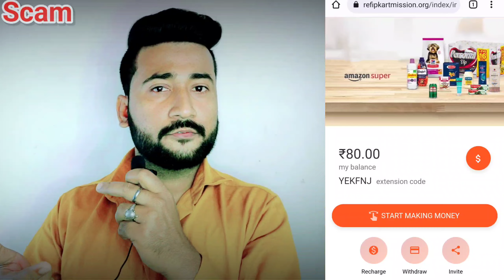refipkartmission.org is real or fake || amafipkartmission.com is real or fake || online mall scam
online mall ke naam se part time job ka offer de ke logo se paise ko refipkartmission.org website me investment karwaya Jaa rha hai
agar aap bhi apne paise ko investment karna chahte hai ya fir already invest kar chuke hai ab withdrawal nhi kar paa rhe hai to aaj ke es video ko complete jarur dekhen

. dhanyawaad dosto.

. Thanks dosto.

refipkartmission.org is real or fake refipkartmission.org website complaints refipkartmission.org website reality refipkartmission.org withdrawal solution amafipkartmission.com
amafipkartmission.com is real or fake amafipkartmission.com website complaints amafipkartmission.com withdrawal solution
cyber rakshak